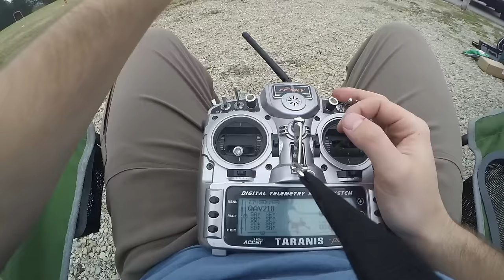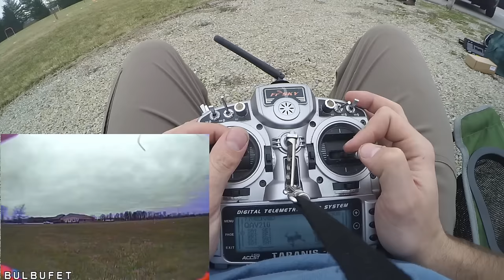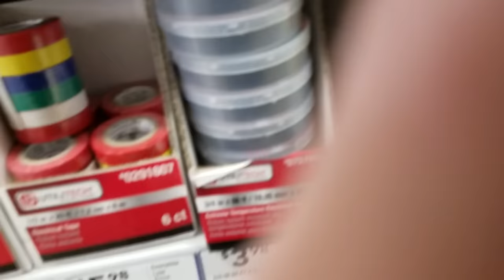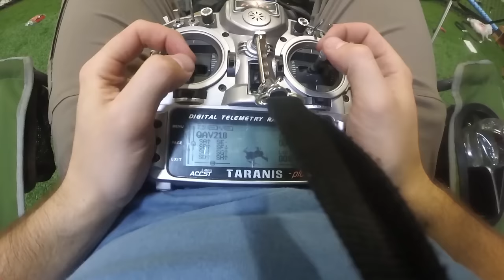VLOG - 22 // Back in a Pinch // Stick time with the U220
I have started making the transition to hybrid pinching. I'm liking it a lot, but I'm not quite there yet. I do think it has made my movements a little smoother, but I've also been forcing myself to re-learn how to fly a little bit to focus on getting smoother lines out of my flying.